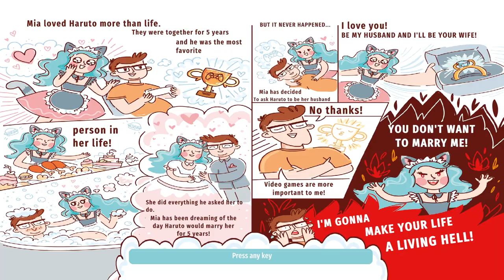Girlfriend from Hell - PC Playthrough (Steam)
Girlfriend From Hell is an addictive and funny arcade 2D puzzle game. The main goal of the game is the revenge of a girl - to her lover. The heroine needs to find items and use them to turn her boyfriend's life into hell.

You need to collect various items to make a trap with their help.

For example: on the shelf there are toy balls. The girlfriend scatters them on the floor on which her boyfriend walks. When her boyfriend walks over these balls, he falls to the floor. Or the girlfriend can saw the chair her boyfriend is sitting on with a saw, and when the boyfriend sits on it, he falls.

Script:
Miya really wanted Haruto to marry her.
But he didn't reciprocate!

Miya decided to ask Haruto to be her husband herself, but he refused her.
She was very angry!

So she decided to make her boyfriend's life a living hell!